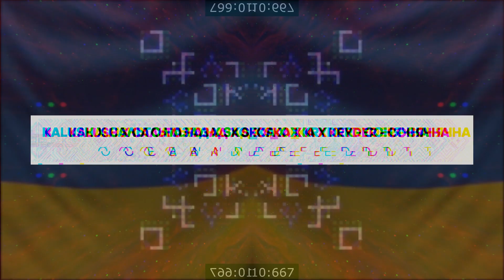KALUSH X Сальто Назад X Skofka X Kryder - Сонячна (Ocean Dee Edit)